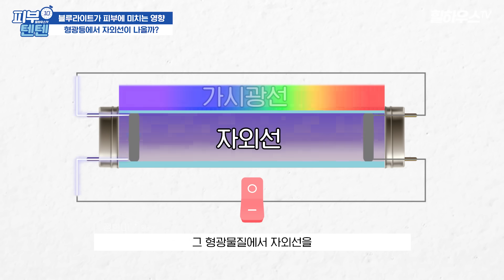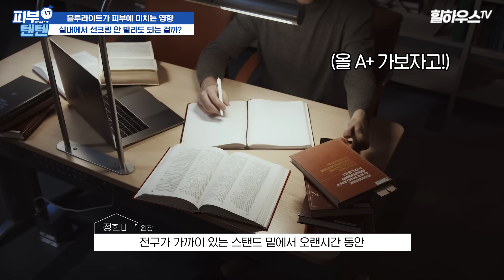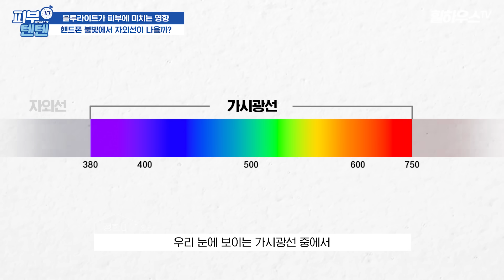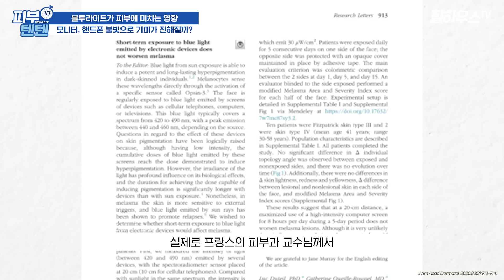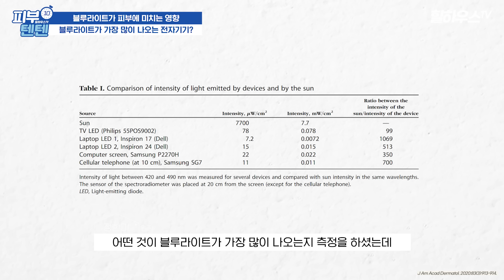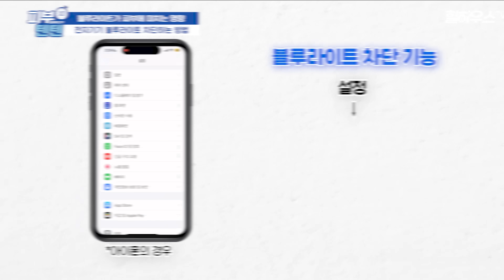핸드폰, PC보다 블루라이트가 1000배 많은 ‘이것’때문에 피부노화, 기미, 피부암을 유발할 수 있습니다.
블루라이트가 눈에 안 좋다는 사실은 한 번쯤 들어보셨을 텐데요. 특히 장시간 모니터를 보는 직장인 분들께서는 블루라이트 차단 안경😎도 많이 착용하시죠. 그런데 이런 블루라이트가 눈뿐만 아니라 피부에도 영향을 준다는 사실!  알고 계셨나요?🤔 블루라이트가 피부에 미치는 영향! 💙궁금하시다면 영상 끝까지 시청해주세요💙

나도 모르는 사이에 피부 망가뜨리는 선크림 사용법 | 노화를 늦추는 방법 알려드립니다.

SPF만 보고 선크림을 사면 안되는 이유 | 자외선 차단 효과 최대로 높이는 법 feat. 피부과 전문의

00:00 오프닝
00:56 핸드폰 불빛, 실내조명으로 기미가 생길까?
01:36 형광등에서 자외선이 나올까?
02:53 실내에서 선크림 안 발라도 될까?
03:40 핸드폰 불빛에서도 자외선이 나올까?
04:21 블루라이트를 차단해야 하는 이유
05:22 아예 블루라이트를 차단해야 할까?
06:07 모니터, 핸드폰 불빛으로 기미가 진해질까?
06:45 전자기기 내 블루라이트 실험
06:58 핸드폰을 가까이 볼 경우 피부에 미치는 영향
07:21 블루라이트가 가장 많이 나오는 전자기기
07:54 전자기기의 블루라이트 차단하는 방법
08:28 대박사실 공개?!